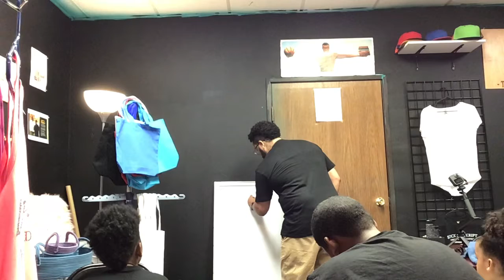Sales Training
Sales & Communication 4wk. DEVELOPMENT COURSE FOR TEENS👊🏽